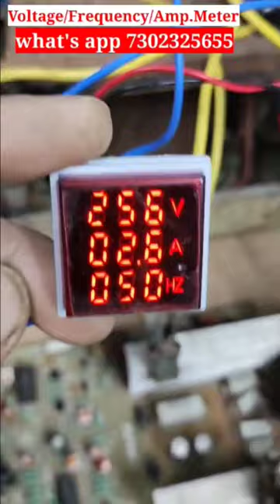Voltage Ampere Frequency Meter|Skill development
digital Voltage Meter Ampere Meter Frequency Meter#DigitalFrequencyMeter